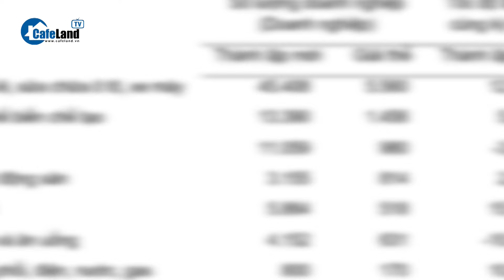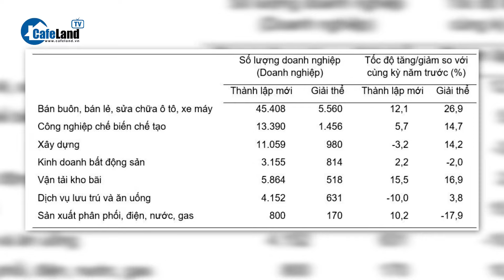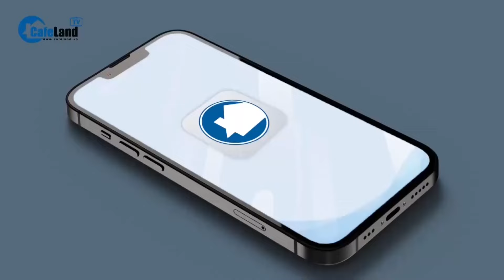Thủ tướng TẠM HOÃN hội nghị với các lãnh đạo cấp cao của Vingroup, Sungroup, Hòa Phát | CafeLand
Thực hiện chỉ đạo của Thủ tướng Phạm Minh Chính, văn phòng Chính phủ đã có công văn gửi lãnh đạo của các công ty gồm Vingroup, Sungroup, Geleximco, FPT, Masan Group, TH, THACO, Hòa Phát, REE, Sovico... tham gia một Hội nghị.
Thủ tướng muốn tổ chức Hội nghị Triển khai, làm việc với các tập đoàn tư nhân, tháo gỡ khó khăn cho sản xuất kinh doanh, thúc đẩy tăng trưởng, ổn định kinh tế vĩ mô và tháo gỡ các dự án lớn. Dự kiến cuộc họp sẽ diễn ra lúc 8h ngày 12/9/2024 tại Trụ sở Chính Phủ nhưng đã bị tạm hoãn.